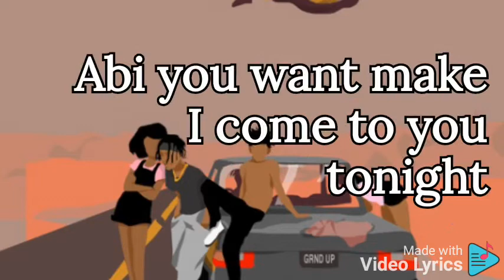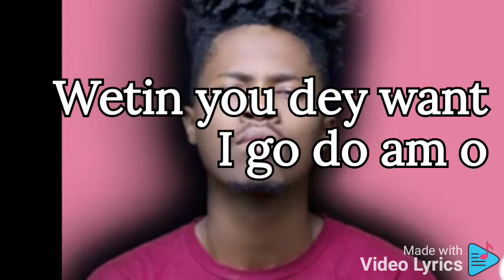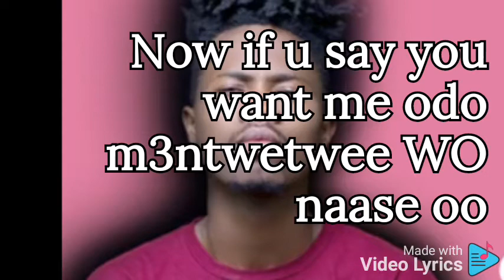Kwesi Arthur Baajo ft Joeboy official lyrics video